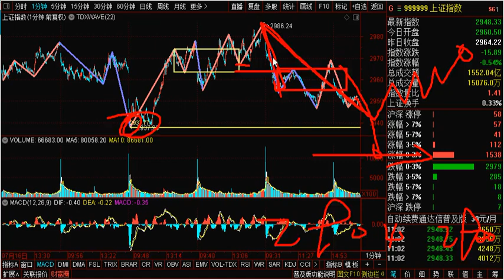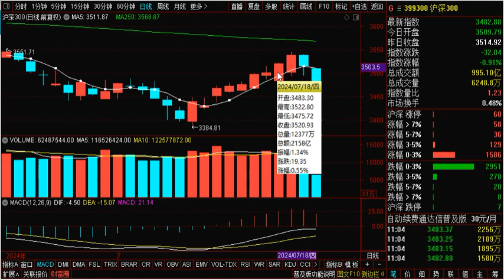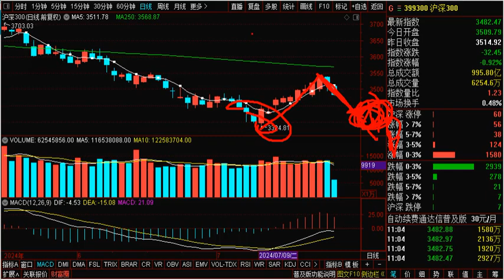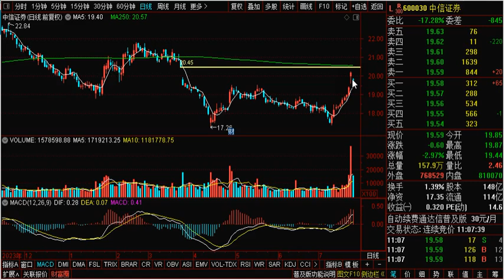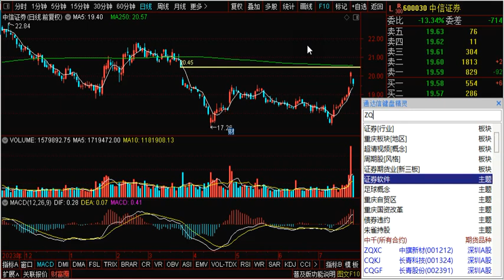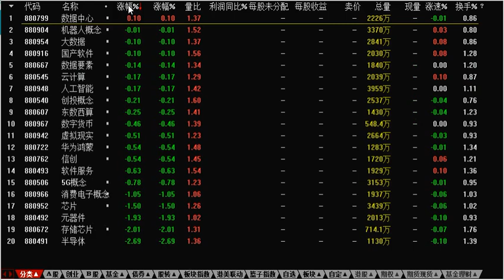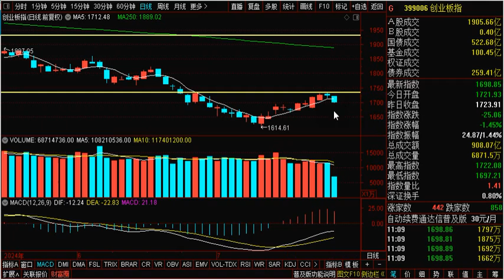爱在深秋还是套在深秋?中信证券低开低走 上证50沪深300 大盘分析